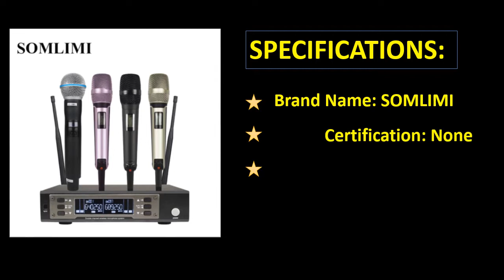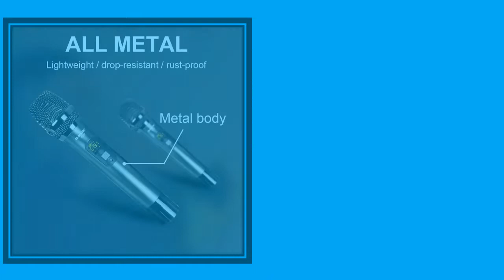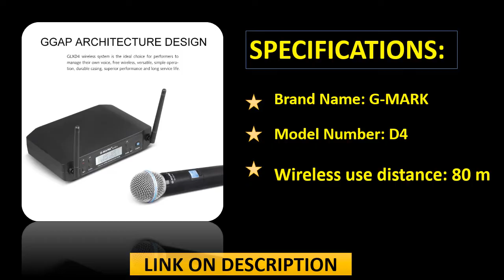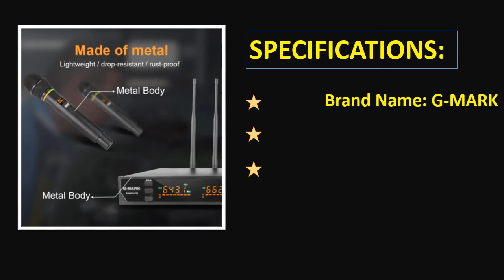TOP 5 Best Wireless Microphone Review In 2021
100 Best Wireless Microphone Collection Amazon

Check The Link for Buy & Details:
1. G-MARK G440XFM Wireless Microphone System 4-Channel UHF 4 Handheld Dynamic Metal Body Frequency Selectable For Karaoke Stage

2. Microphone Wireless G-MARK D4 Professional 2 Channels UHF System Dynamic Mic Automatic Frequency 80M For Party Stage Host Church

3. Wireless Microphone G-MARK X720 UHF Recording Karaoke Dynamic Handheld Mic 2 Channels 50m Range Lithium Battery Metal Body

4. Microphone Wireless G-MARK G440 4 Channels Handheld Dynamic Mic Karaoke Band DJ Party Stage Church Show

5. SOM EW135G4 UHF Long Distance Dual Channel Dual Handheld Professional Wireless Microphone System Stage Performance Dynamic